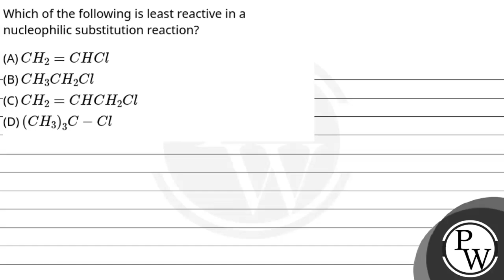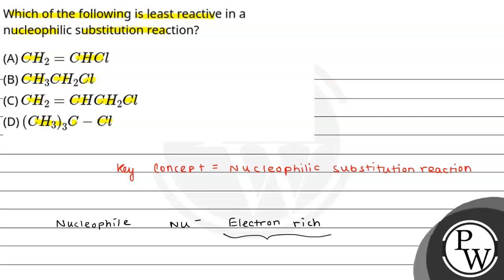Which of the following is least reactive in a nucleophilic substitution reaction?....